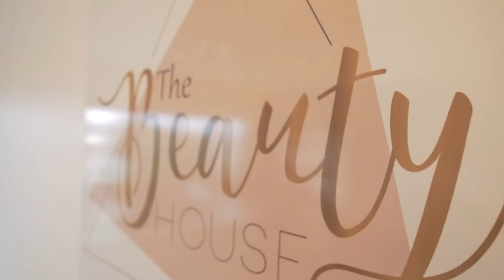50 Preguntas para MARÍA GONZÁLEZ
50PreguntasPara María González. Empezó su carrera televisiva a muy corta edad en el programa infantil RG Elementos. Ha sido presentadora de la cadena TDMás y DestinosTV. Además, protagonizó la película costarricense 'Buscando a Marcos Ramírez'.

¿Qué otras personalidades les gustaría ver en esta sección? ¡Cuéntenme en los comentarios!